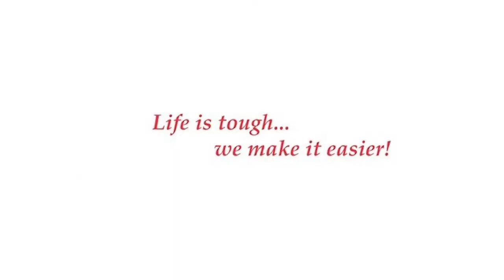dbest products Stair Climber Trolley Dolly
Stair Climber Trolley Dolly is the ideal Multi-Purpose hand truck to help you carry your groceries and other items up a flight of stair, curbs, sidewalks and other terrains. The Stair climber cart is collapsible for compact storage or it can become your easy to use portable Dolly while on the go. Whether you are running errands, shopping, moving boxes of supplies this dolly can help you carry it all! Stress-free without worrying how you will transport all your belongings or other goods. Our Trolley Dolly bag is able to carry all your items in ONE LARGE BAG IN ONE TRIP!! Let our new fully functional 6-wheel design do all the heavy lifting for you. It can lift all your belongings upstairs, downstairs, curbs or uneven paths. Take it to the supermarket, flea market or the beach; Capable of climbing high curbs and sidewalks with ease. The weatherproof material of the trolley bags keep contents dry from the rain, snow and the other forces of nature; Also includes soft ergonomic cushion handle which reduces the stress on the hands; Ideal for mobile seniors or shoppers without vehicles.